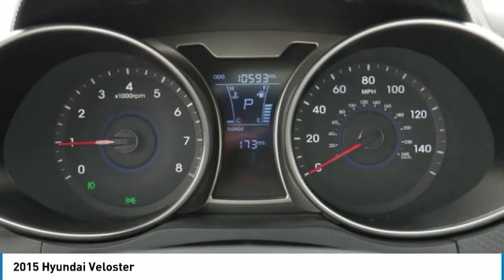2015 Hyundai Veloster Maplewood, St Paul, Minneapolis, Brooklyn Park, MN P17904A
Maplewood Toyota
2873 Maplewood Dr

Maplewood Toyota
2873 Maplewood Drive

Pick up this Red 2015 Hyundai Veloster, available today at Maplewood Toyota. This could be the one you've been searching for.